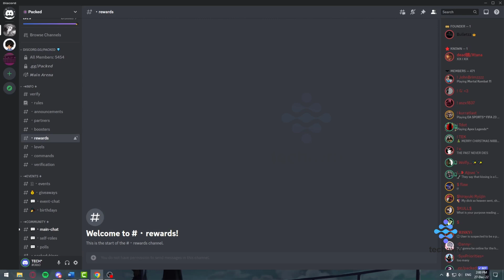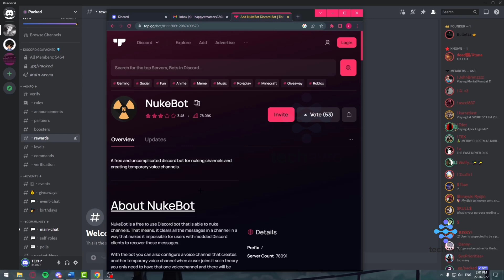How to Nuke a Discord Server 2025 : A Complete Guide 2025 [New Method]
How to Nuke a Discord Server 2024 : A Complete Guide.